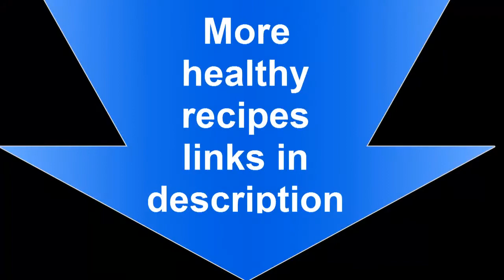Healthy Dessert For Weight Loss | fruit and berry cream dessert | Healthy mousse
Fruit and berry mousse (cream dessert) is a delicious, refreshing, vitamin, low-calorie and, in general, healthy dessert sugar free, for those who want to lose weight.

Link to the video Healthy Dessert For Weight Loss | fruit and berry cream dessert | Healthy mousse